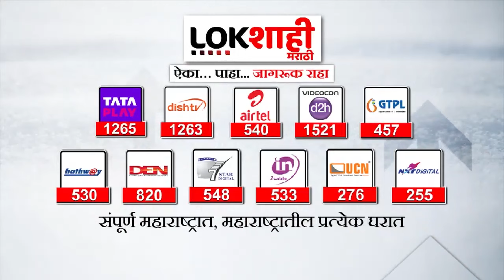Ajit Pawar On Viral video : गाडीत बसलेला व्हिडीओ व्हायरल करणारा मूर्ख - अजित पवार